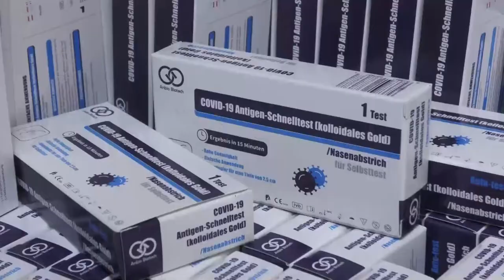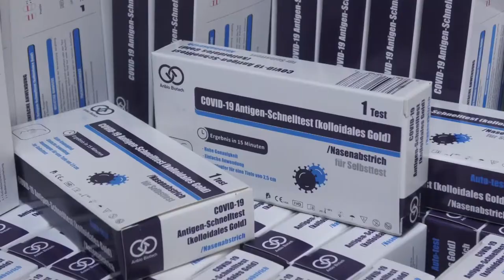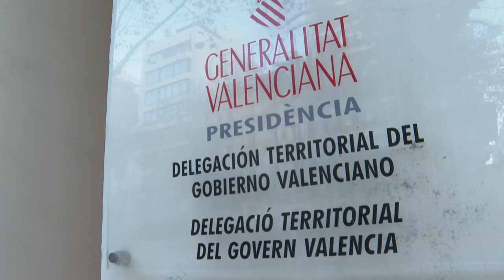La venta de test se disparó para la Navidad: casi 272.000 más que la semana anterior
Las farmacias de la Comunitat Valenciana vendieron 442.672 unidades de test de antígenos en la semana previa a Navidad, del 13 al 19 de diciembre. 271.972 más que la semana anterior.

A nivel nacional se vendieron sólo durante esa semana más de 4,2 millones de test.

En la Farmacia del Teatro, la farmacéutica titular Antonia Pomares, nos confirma que durante las fechas navideñas ha habido un incremento en la demanda de estos productos. Las reuniones familiares o con amigos y el miedo a estar contagiado o contagiar, son los motivos más usuales de los usuarios para hacerse con una prueba de estas.